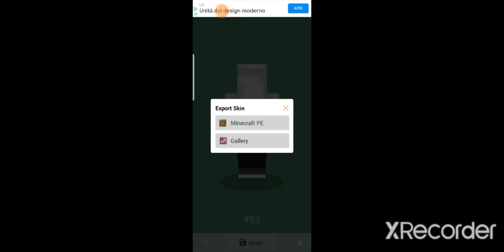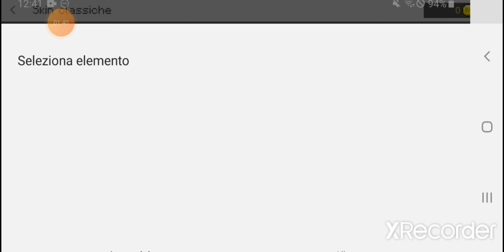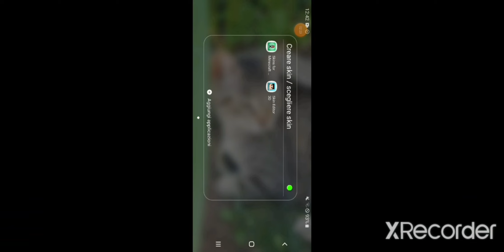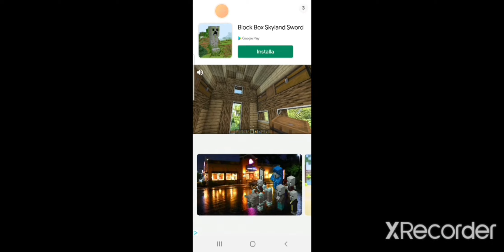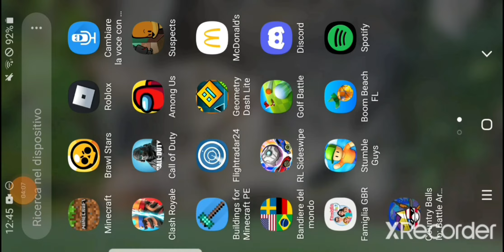2 app dove puoi prendere / creare delle bellissime skin gratuitamente (non virus)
Le migliori app di skin in tutto l'app store.
divertitevi con le vostre meravigliose skin a giocare a Minecraft.
Spero che questo tutorial vi poteva aiutare, e noi ci vediamo in un prossimo tutorial.
ciao ciao.👋❤